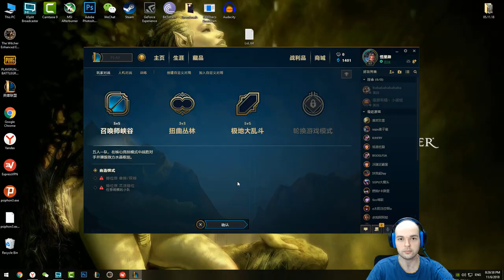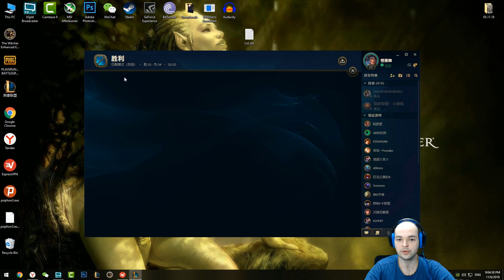#7 Çin'de LoL - Baltalı Draven Paşa - Türkçe Oynanış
Çin'deki League Of Legends Serimiz Devam Ediyor. Seviye 30 Olana Kadar Normal Oyun ve Aram Oynayarak İlerleyeceğim Seride, Genellikle ADC İlk Seçeneğim Olacak. Draven Late Game Asamasinda Oynamasi Zor Olan Benim de Pek Alisik Olmadigim Bir Sampiyon. Bakalim Neler Olacak?